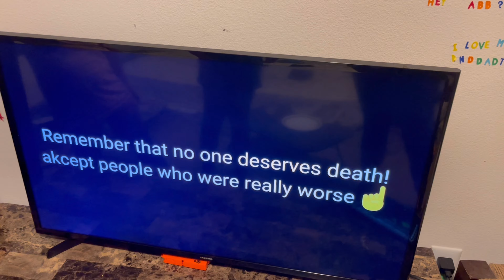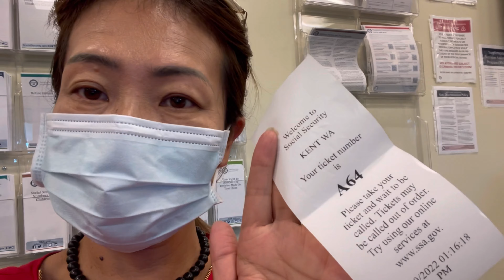Миний өдөр байлаа❤️( BOGI’S Life Vlog 812)